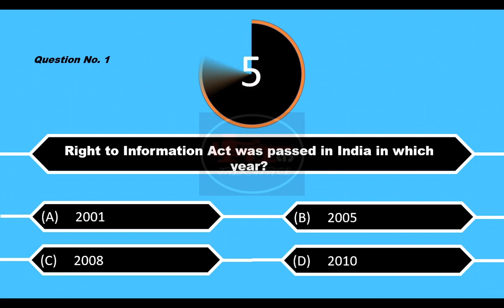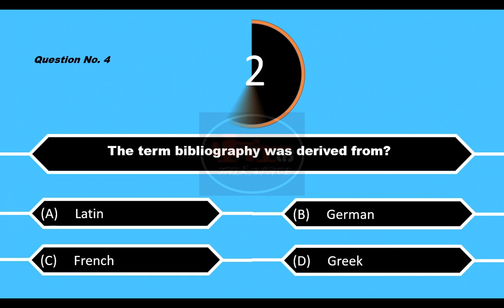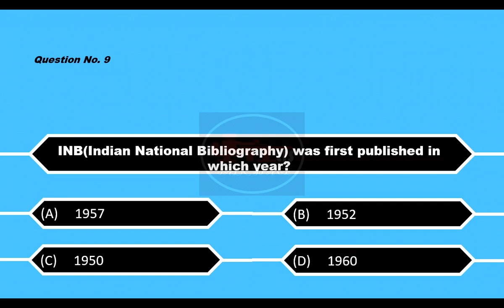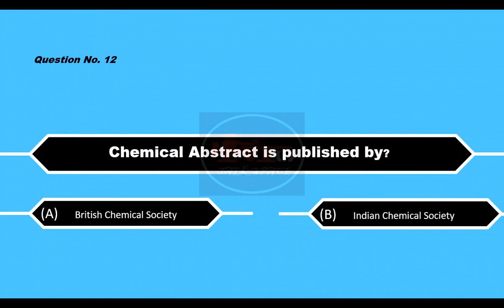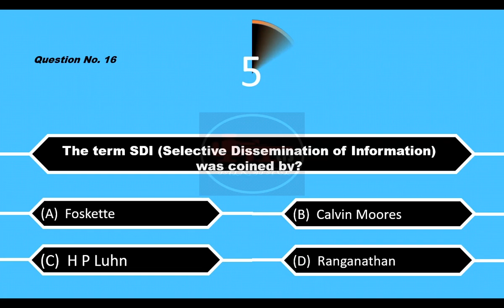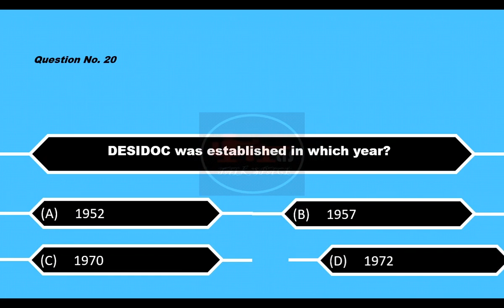MCQ SET 05- MCQ on Library Science - For UGC NET, KPSC, UNIVERSITY LIBRARIAN, KVS, NVS & Other Exams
Library Science MCQs are important for all competitive library and information science exams. Information Source-related 20 questions and answers are covered in this video.